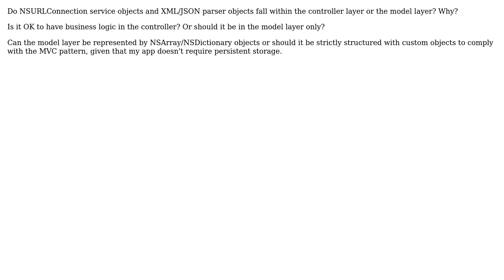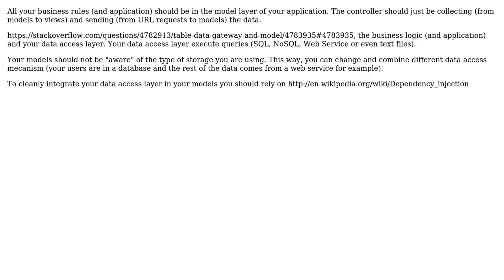Software Engineering: Where do the parser and service objects fit in MVC? (2 Solutions!!)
Software Engineering: Where do the parser and service objects fit in MVC?

With thanks & praise to God, and with thanks to the many people who have made this project possible! | Content (except music & images) licensed under CC BY-SA | Music | Images & others | With thanks to user SuperGodSachin user JF Dion user Jeffery Thomas user asthasr and the Stack Exchange Network Trademarks are property of their respective owners. You are responsible for your own actions.